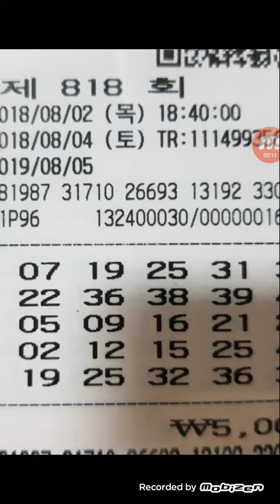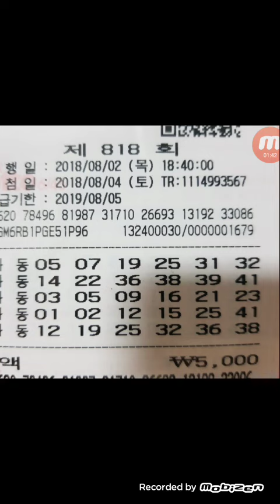1등 고고 ㆍ 로또818회 ㆍ같이가즈아님 자동